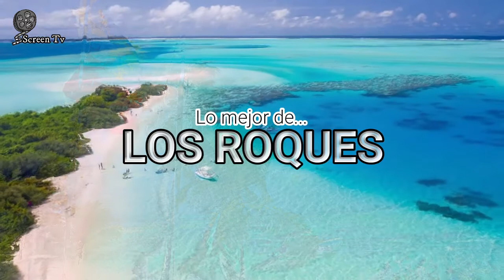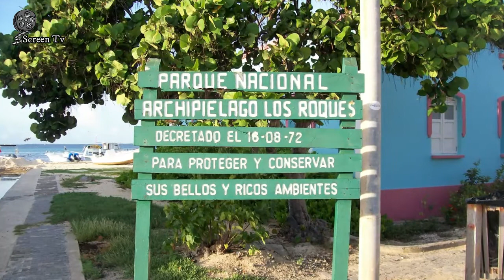Lo mejor de los ROQUES Archipiélago de VENEZUELA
Los Roques es más que un paraíso de aguas azules y blanca arena, encierra en sus islas la historia de civilizaciones anteriores que la utilizaban como refugio, escondite de piratas, fuente de alimentos y valiosos recursos para comercializar.